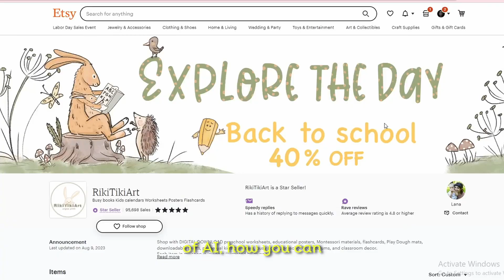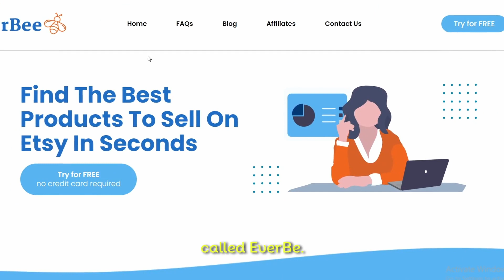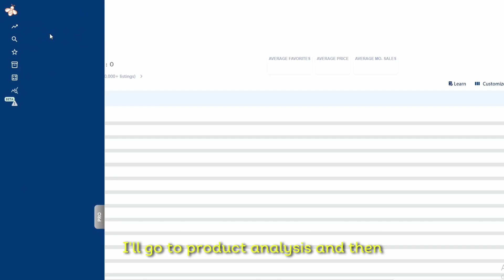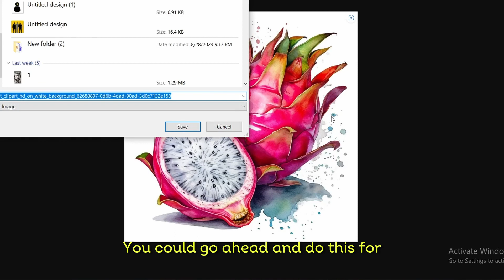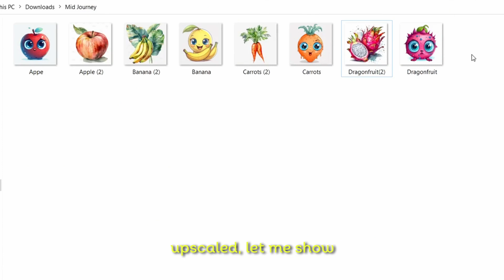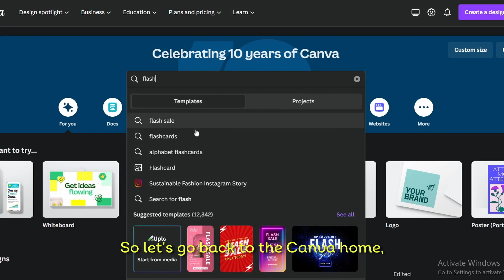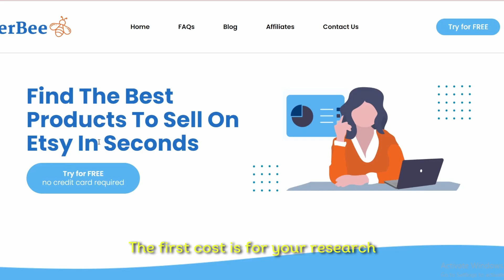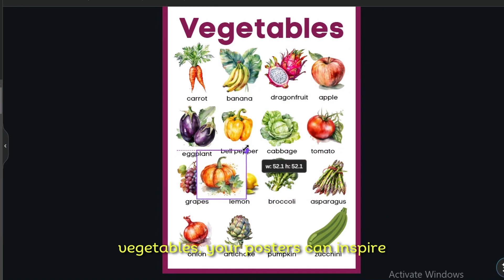New Business Idea make THOUSANDS Per Month! Easy!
Are you looking to start a profitable business that leverages AI technology?  Look no further! In this step-by-step tutorial, we'll show you how to open a profitable business all while generating passive income online.

🎓 Learn the Power of AI:
Learn the power of AI and how to leverage it to make your business  more efficient.

💼 Launch Your Business:
Step by step tutorial on how to launch this business.

💰 Passive Income Potential:
Unlock the secrets to generating passive income

🚀 Marketing and Promotion:
Discover effective marketing techniques to reach a broader audience and drive traffic to your business.

Start your journey towards building a successful business that combines AI technology, ecommerce, and passive income generation.